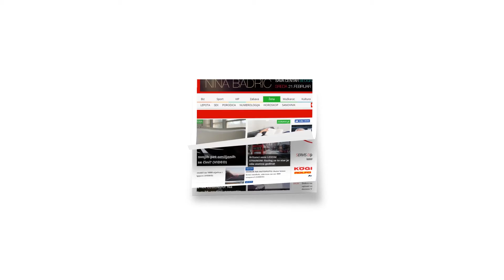Međunarodna smotra balona u Bristolu